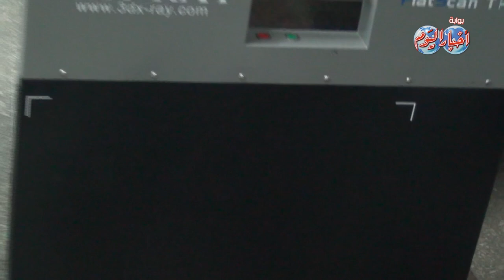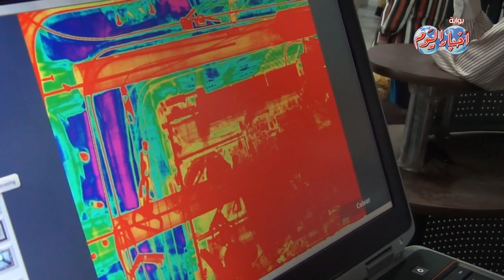تواجد أمني مكثف بمترو الأنفاق بعد تهديدات الإخوان